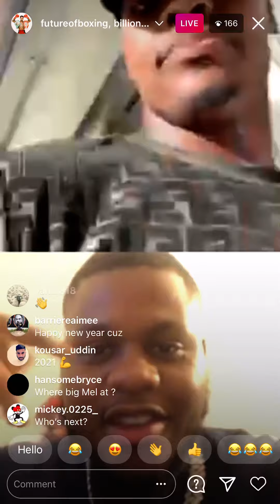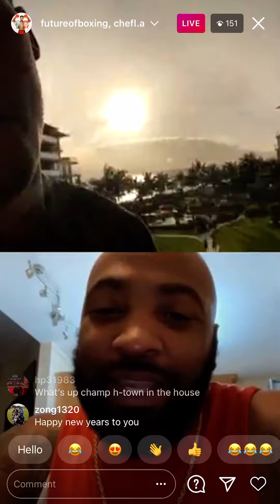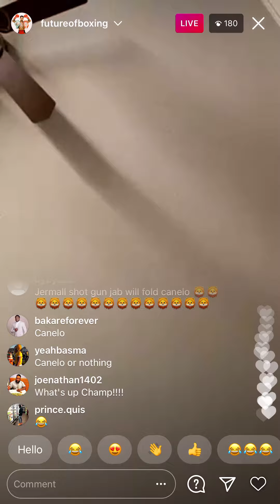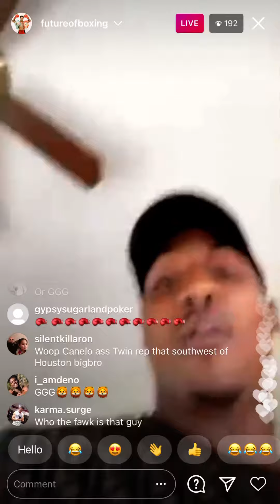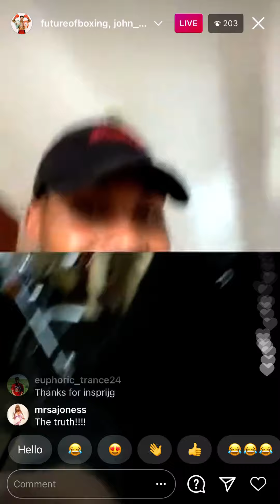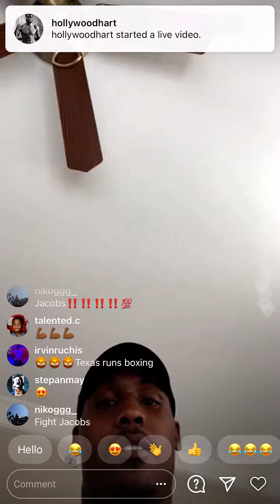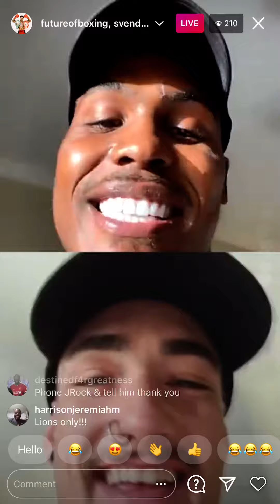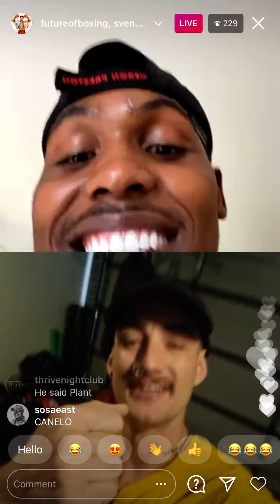Happy New Year Jermall Charlo